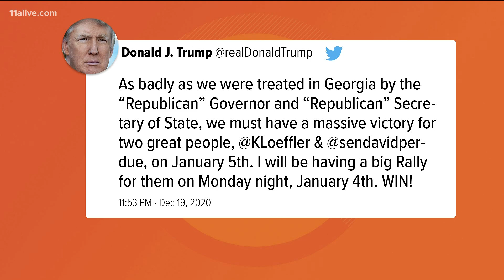President Trump to hold rally on eve of Senate runoffs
He made the announcement on Twitter, while also calling out the governor and Sec. of State